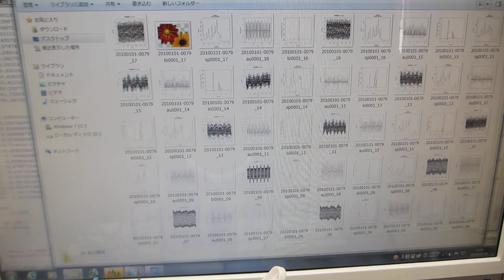超音波システム（音圧測定解析、発振制御）を利用した実験（超音波システム研究所）